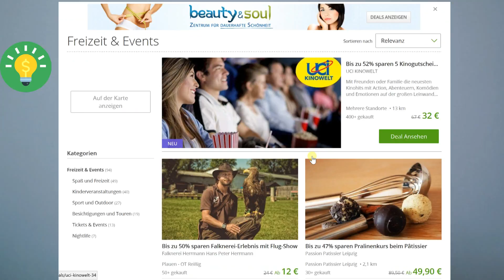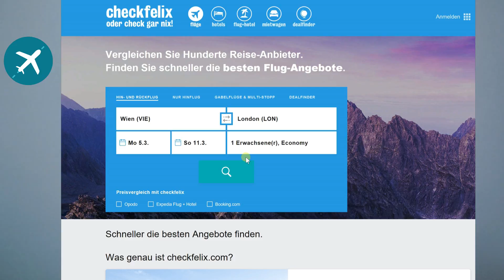GÜNSTIG REISEN - meine besten TIPPS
ich habe heute ein Video, bei dem es darum geht, wie ihr günstig reisen könnt. Ich hoffe es ist hilfreich für euch und wenn ihr irgendwelche Vorschläge zum günstigen Reisen habt, dann schreibt es gerne in die Kommentare!